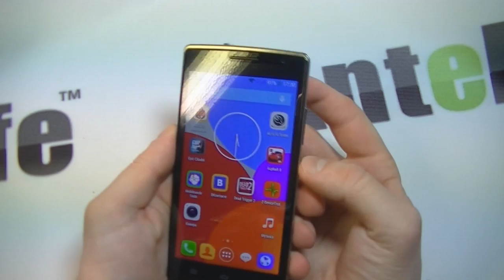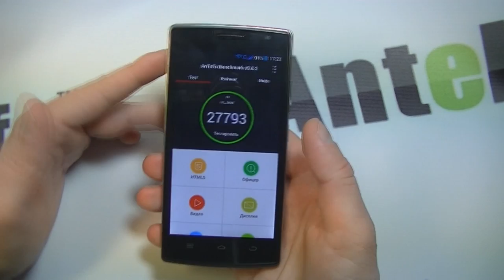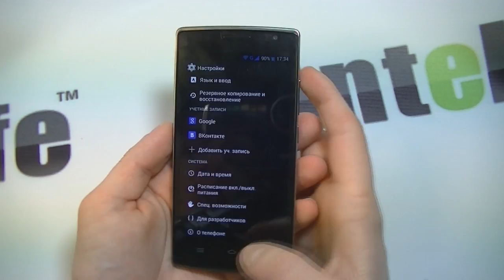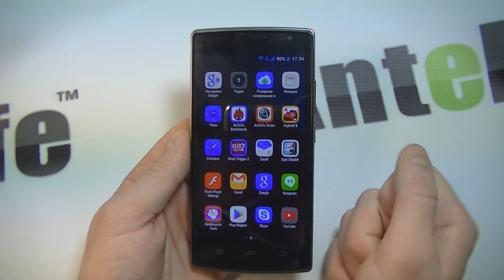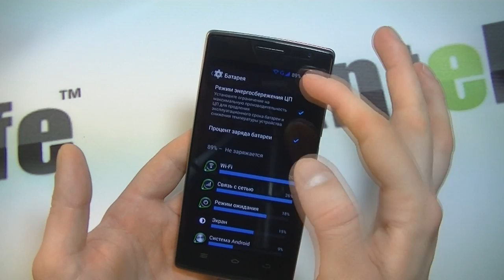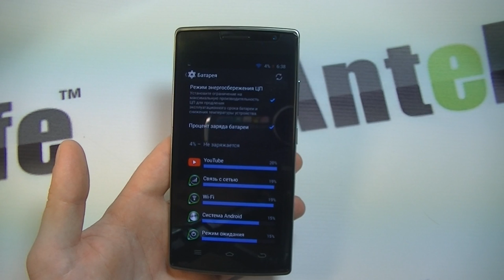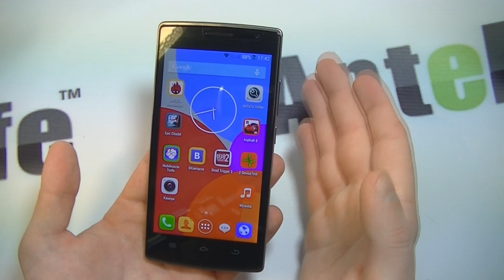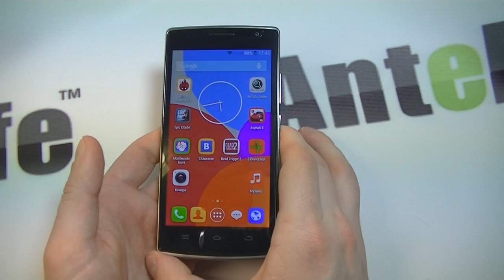ThL 5000t Tesla MTK6592m обзор смартфона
Свеже выпущенный смартфон THL 5000T или же еще его называют THL 5000 Tesla – очень удачное решение на момент сегодня. Данная модель полностью выбивает из игры популярный тхл 4400, на смену которого и приходит. Также можно сказать, что смартфон чуть чуть не дотягивает до полноценного тхл 5000, однако и дешевле конкурента примерно на 1500, что немаловажно!

Смартфон THL 5000T мы тестировали в различных тестерах аккумуляторов, в том числе и в Antutu Testers – результатами лично я остался очень доволен и считаю, что именно этот смартфон займет свою нижу в ближайшем будущем.